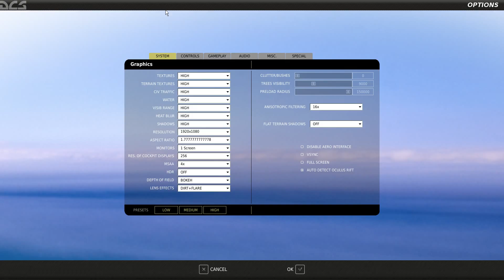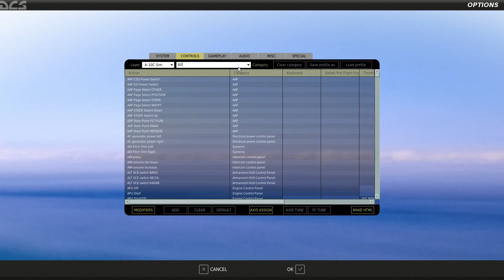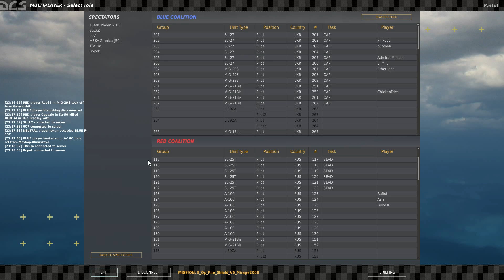DCS A10 C 104th training